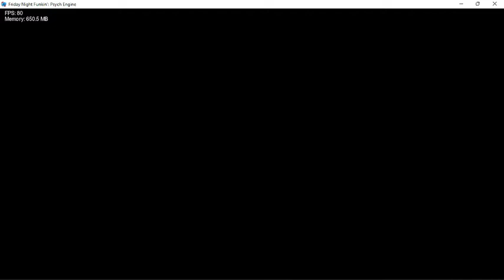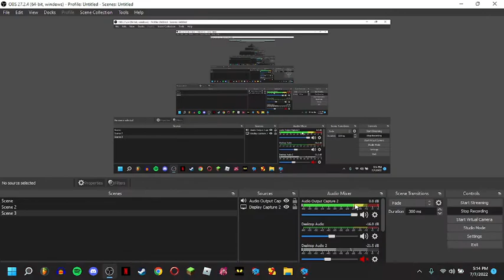Something I made for fun - friday night funkin X comethazine